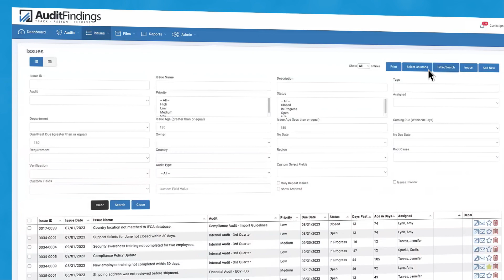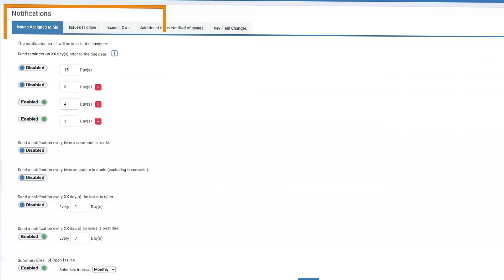PhishingBox | AuditFindings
Custom-built by Autodemo, the explainer and demo video leader.